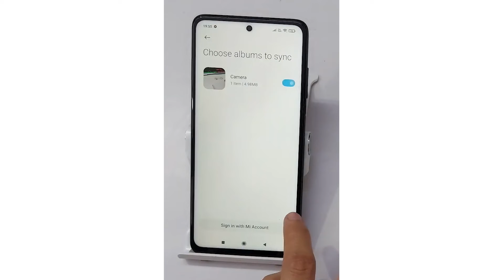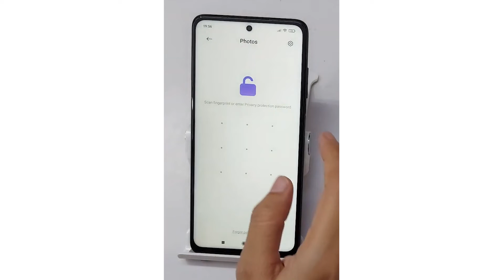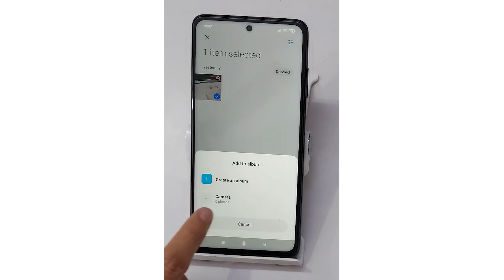How to Hide Photos and Videos in POCO M4 PRO 5G l Poco M4 Pro 5G Tips and Tricks